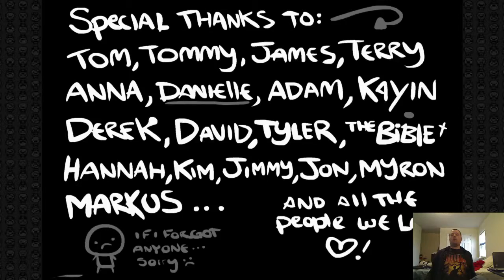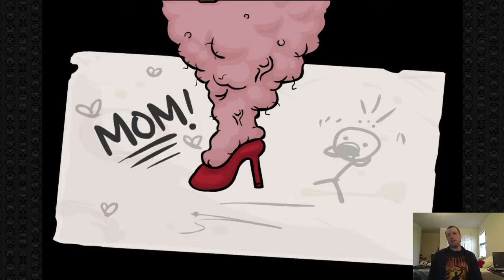"Binding of Isaac" twitch.tv Playthrough Day 11 (3/3) (#0059.5)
Title: "#59.5 Binding of Isaac. A little extra time on the clock. "
Day 11 (part 3 of 3)

The video presented here is for archival and educational purposes.  It is presented as a playthrough of a game with commentary by the player during a cast live on twitch.tv.  Because it is presented in an archival form, comments and ratings are disabled.